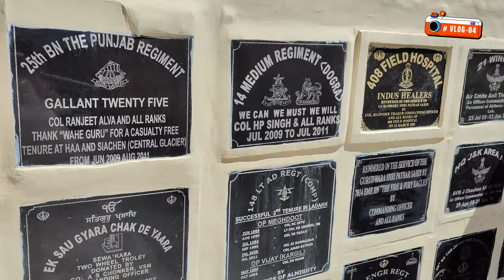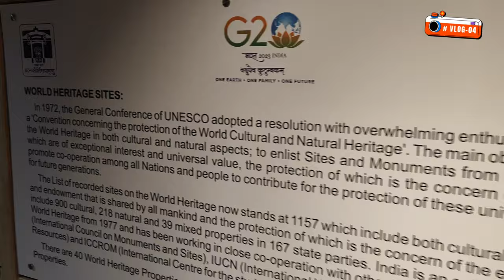The Ultimate Adventure |EP 04| Exploring Leh Ladakh on Two Wheels|Gurudwara| stupa |HOF| Bike ride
The Ultimate Adventure: Exploring Leh Ladakh on Two Wheels | Gurudwara|Shanti stupa|HOF| Bike ride
Leh Ladakh Bike Trip Ep-3 || Beautiful Place In India ðŸ‡®ðŸ‡³ || sanghu rocks
Leh-Ladakh Market | part 3|Youthok hotel| acclimitization day|Thrillophilia| sanghu rocks|Market view

Solo international bike trip
Ladakh bike tour
Travel vlog in india
Beautiful places to visit in india

ooty Vlog -